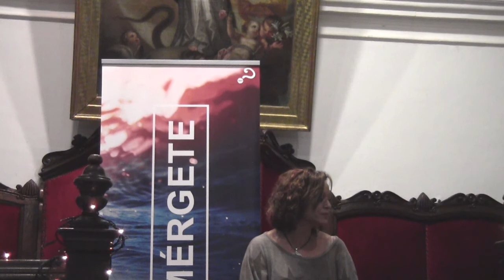El proceso de sanación y sus pasos (Miguel Horacio)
Taller de Miguel Horario, realizado el sábado 1 de julio de 2017, a las 7:15 de la tarde, en el Encuentro SUMÉRGETE, organizado por Alpha España, en el Seminario de Astorga.